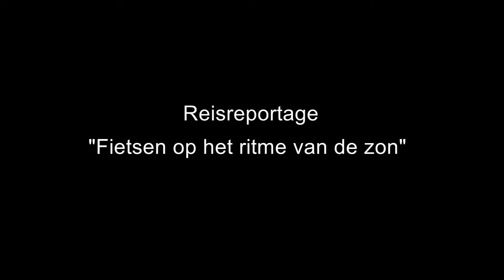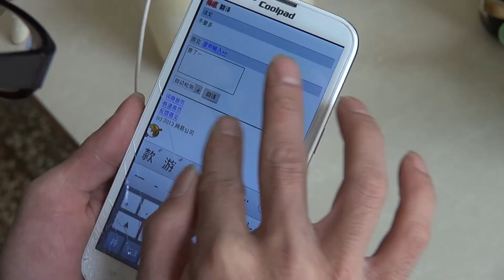Trailer- Fietsen op het ritme van de zon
Een unieke reisreportage van een dagdromer die de zon achterna reist met een solarbike. 'Fietsen op het ritme van de zon' neemt je mee van Frankrijk tot in het Verre Oosten en geeft je een bijzondere inkijk in diverse landen. Laat deze kans niet liggen, want deze film- en fotoreportageavond belooft andermaal een unieke avond te worden. Plaats van afspraak: de Raadzaal van het Stadhuis van Halle op donderdag 17 november 2022 om 20 uur.